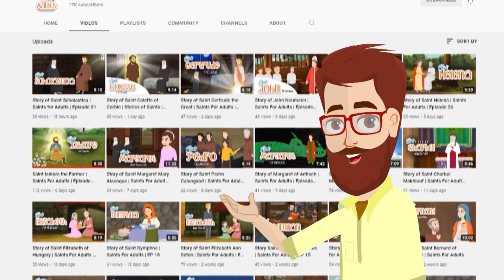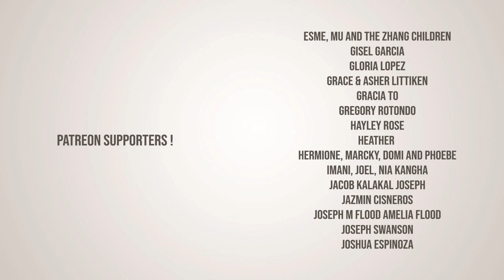Story of Saint John the Silent | Stories of Saints | Episode 202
Story of Saint John the Silent | Stories of Saints

Saint John the Silent was a Christian monk and abbot who lived in the 6th and 7th centuries AD. He is known for his spiritual writings, particularly his work "The Ladder of Divine Ascent," which outlines a step-by-step guide for ascending to spiritual perfection.He became a monk at a young age. He eventually became the abbot of a monastery
Despite his reclusive lifestyle, Saint John became well-known for his wisdom and spiritual insights. Saint John died around the year 649 and was later canonized as a saint. His feast day is celebrated on March 16th.